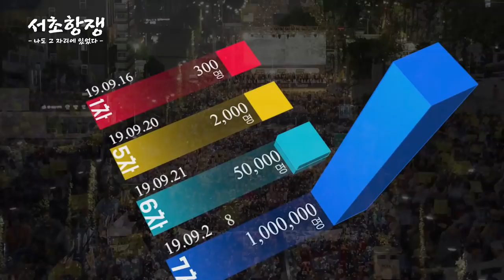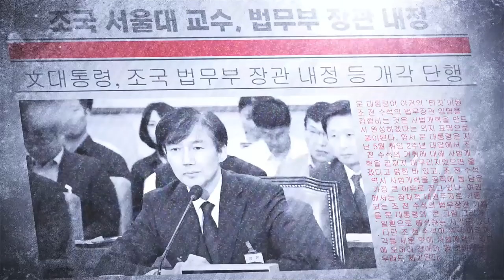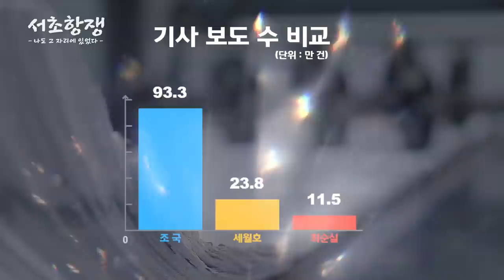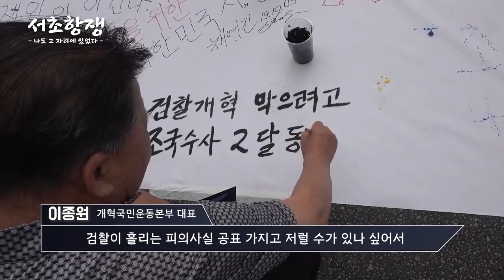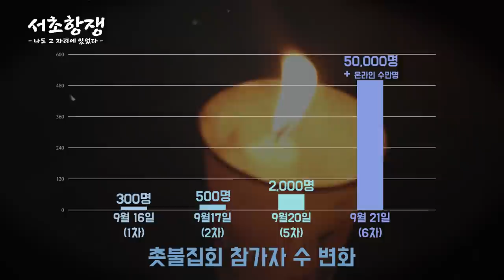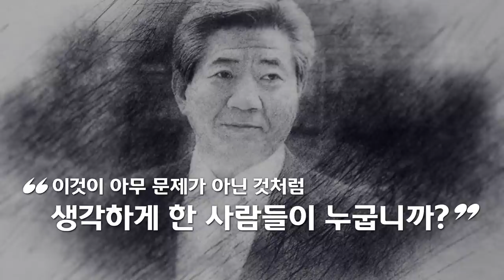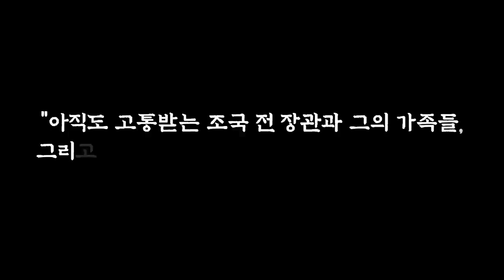[최초공개] 다큐멘터리- 검찰개혁 촛불집회 85일간의 기록 - "서초항쟁 '나도 그 자리에 있었다' "